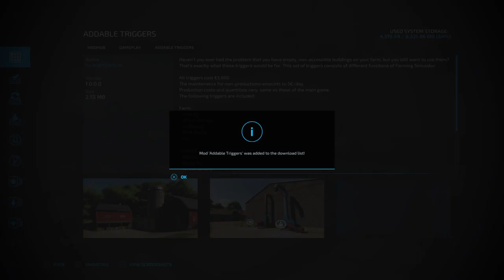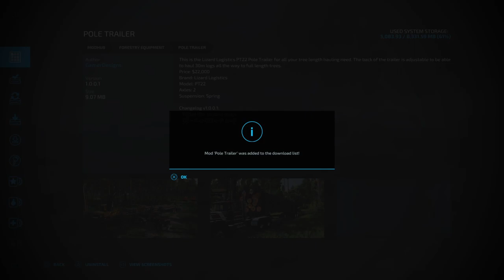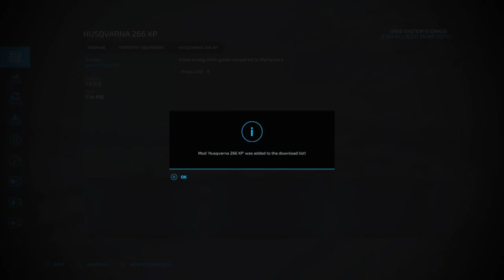Farming Simulator 22 New Mods